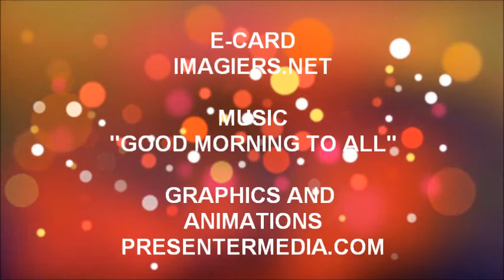TANTI AUGURI NEYLA